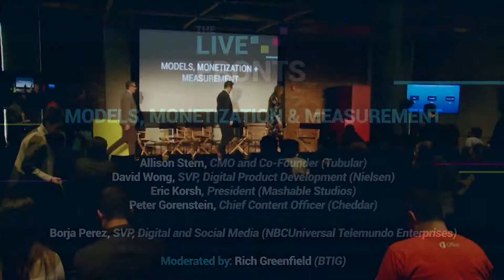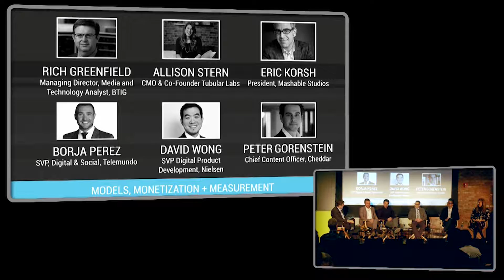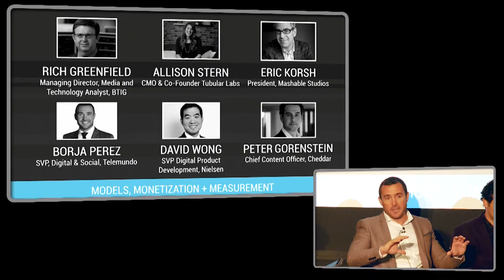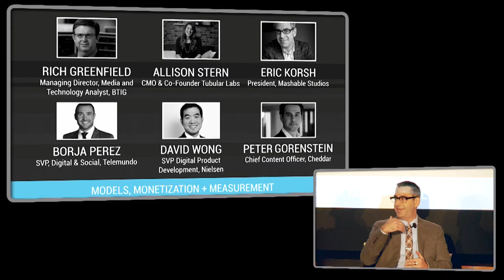The Live Fronts - MODELS, MONETIZATION AND MEASUREMENT (TheLiveFronts.com)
A conversation with: Allison Stern (CMO and Co-Founder, Tubular); David Wong (SVP, Digital Product Development, Nielsen); Eric Korsh (President, Mashable Studios); Peter Gorenstein (Chief Content Officer, Cheddar); and Borja Perez (SVP, Digital and Social Media at NBCUniversal Telemundo Enterprises)

Moderated by: Rich Greenfield (BTIG)

A conversation between media and measurement platforms, this panel will be a deep dive into how companies are thinking about measuring and monetizing live content. To date, we’ve seen platforms pay creators to live stream content, we’ve witnessed brand activations on live, and we’ve seen new types of entertainment invented specifically with the digital streaming format in mind— how can this type of content and audience be most effectively monetized? What are the metrics that ACTUALLY matter?

About The Live Fronts:
The Live Fronts are an invitation-only event that bring together content creators, executives, advertisers and innovators to share insights around the current and future states of live streaming. The Live Fronts will feature a series of speakers, interactive demos, panels and other inspiring programming to educate and connect all players in the live streaming ecosystem.

The Live Fronts are presented by Roker Media and Brave Ventures.